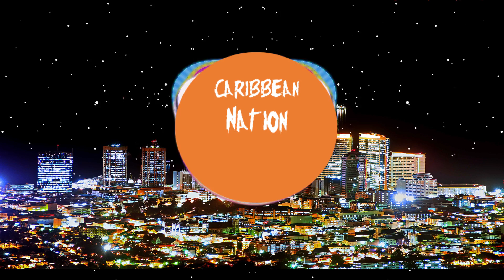Kerwin Du Bois & Lil Rick- Monster Winer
(I DO NOT OWN THIS TRACK)
Thanks for listening to Caribbean Nation!